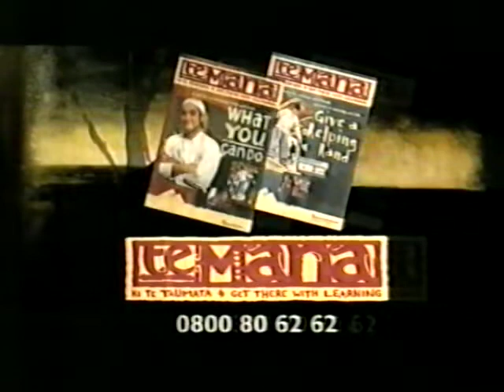TV3 NZ AD BREAK 2004 13